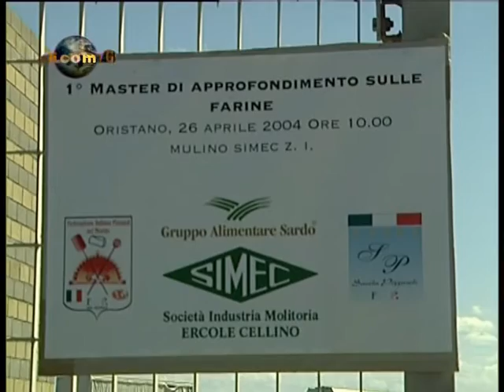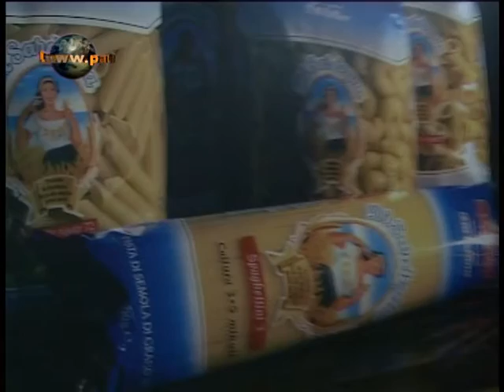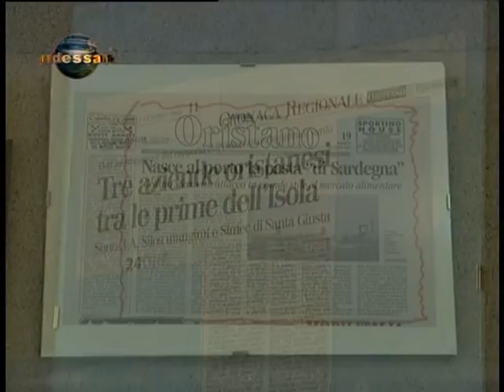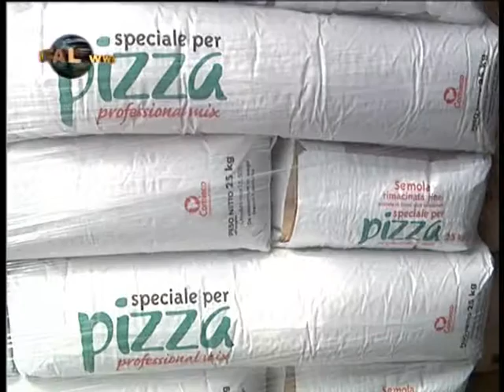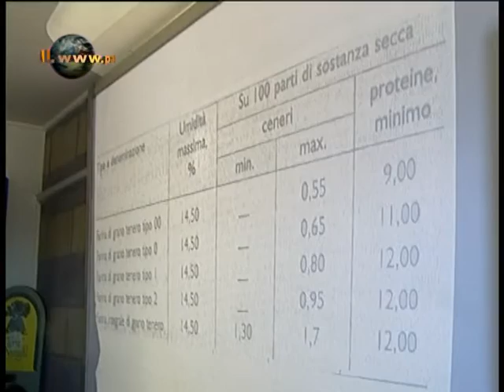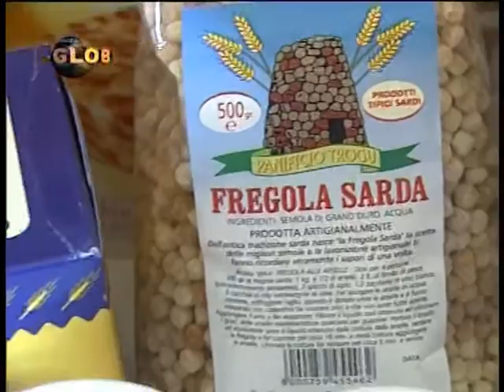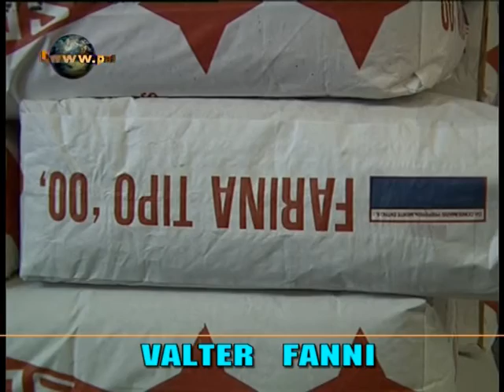molini cellino by paul dessanti SECONDAPARTE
molini cellino by paul dessanti SECONDAPARTE a casa dei fratelli cellino per il master della farina - molini cellino imprenditoria sarda la pasta sdella sardegna interviste e speciale curato da paul dessanti

 molini cellino by paul dessanti SECONDAPARTE  paul dessanti gruppo alimenti sardi andrea prato massimo alberto ercole cellino oristano silvio cucciotti massimiliani cilia pizzeria garibaldi porto torres MASTER della farina prodotti pasta sarda molini by primaPARTE  paul dessanti gruppo alimenti sardi andrea prato massimo alberto ercole cellino oristano silvio cucciotti massimiliani cilia pizzeria garibaldi porto torres MASTER della farina prodotti pasta sarda molini by primaPARTE  paul dessanti gruppo alimenti sardi andrea prato massimo alberto ercole cellino oristano silvio cucciotti massimiliani cilia pizzeria garibaldi porto torres MASTER della farina prodotti pasta sarda molini by primaPARTE pasta stelle farina pizzerie ristoranti ristorazione fregola sarda sispidu tonio serra master giorgio santoro taormina sicilia sardegna italia fip federazione italiana pizzaioli pizza simec pizza bis antonio satta ristorante da gesuino sassari ossi salsomaggiore campionato italiano pizza free stile pauldessanti tv televisione sarda sardegna molini cellino by paul dessanti SECONDAPARTE comuni.it